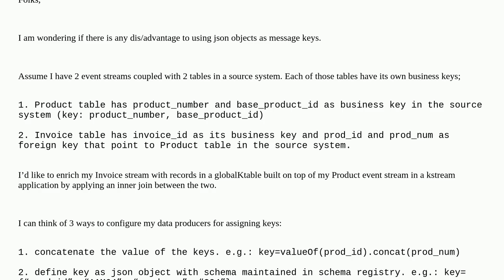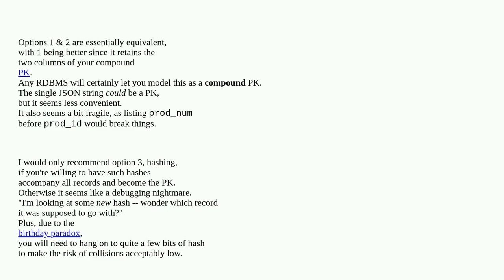Softwareengineering: Using json objects (with maintained schema in registry) vs. string vs. hash ...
Using json objects (with maintained schema in registry) vs. string vs. hash as message key

A special thanks goes out to the community

  apache-kafka